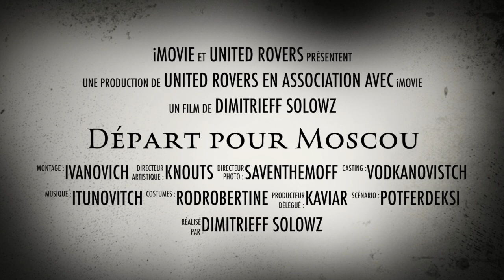Tintin part en Russie! - Partie 1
Décidé à revivre ses premiers exploits en couleur, le jeune homme à la houpette va se replonger dans l’aventure qui a marqué sa vie et lancé sa carrière. Il va enquêter, voyager, mais reviendra surtout avec l’album de cette aventure colorisé  et estampillé par les Hautes Autorités de la Fédération de Russie!